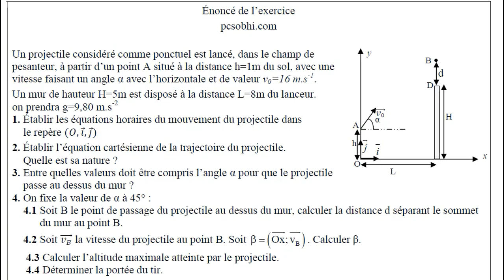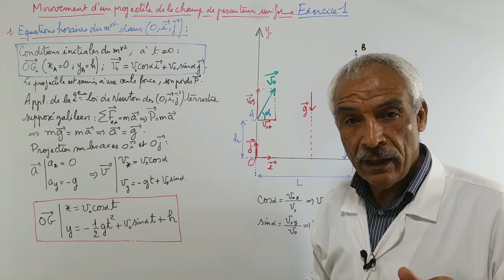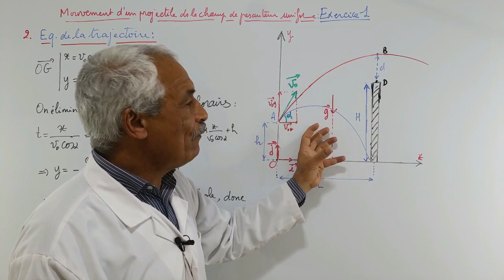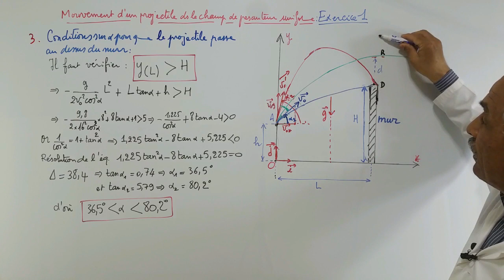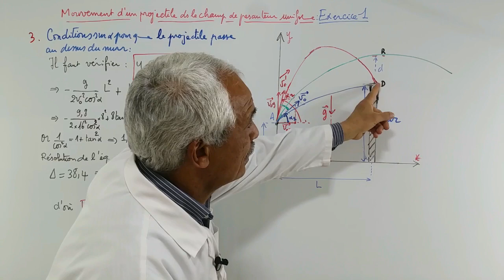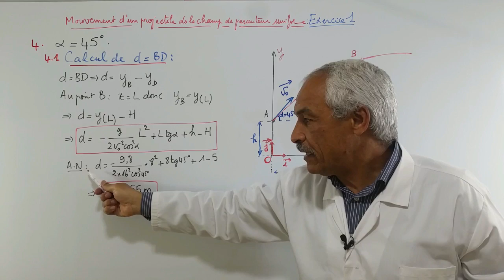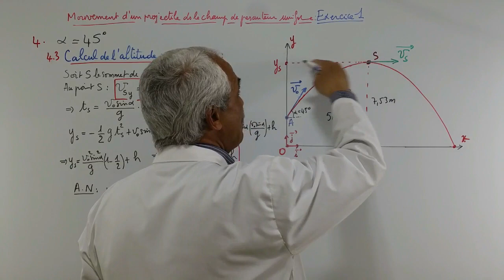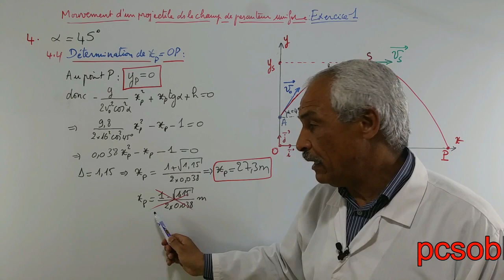Exercice 1 Mouvement d'un projectile dans le champ de pesanteur uniforme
Etude du mouvement d'un corps solide dans le champ de pesanteur uniforme. Détermination du sommet et de la portée la trajectoire.

champ de pesanteur uniforme
exercice champ de pesanteur uniforme
équations horaires du mouvement
solution exercice champ de pesanteur
trajectoire parabolique
équation de la trajectoire
coordonnées du sommet
portée du mouvement
équation horaires du mouvement